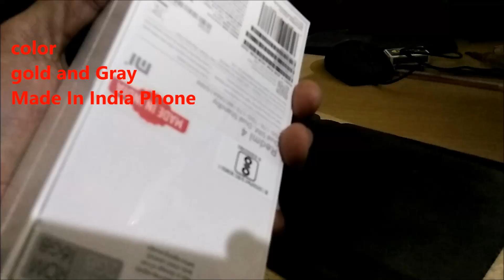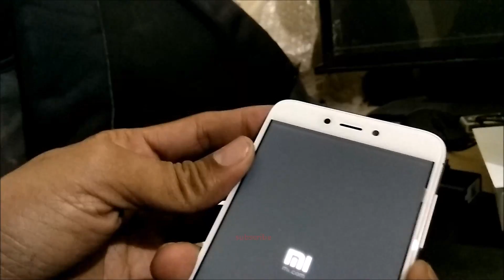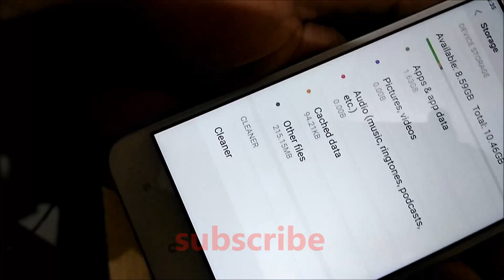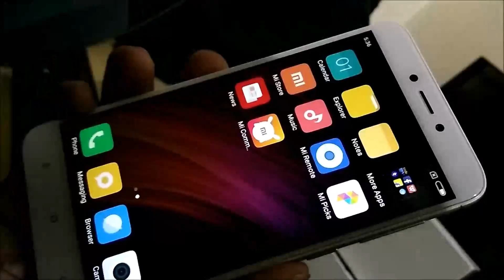RedMi 4 Full Review| Camera and Specification| Battery and performance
Redmi phone ek sasta 4g lte mobile phone hai es phone me apko milege 3 variant 6999 , 8999 and 10999 sabhi ke specification es video me hai dhekhe es video ko.